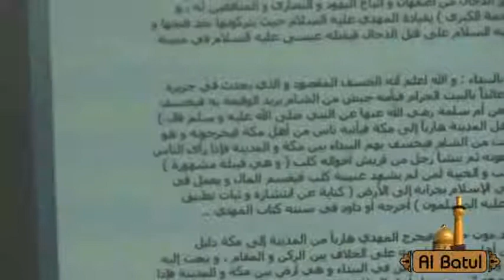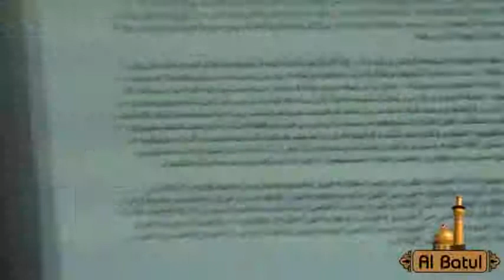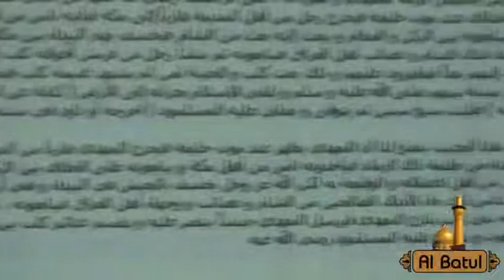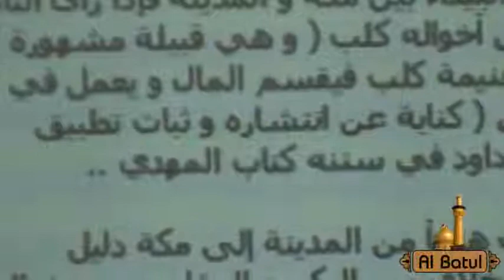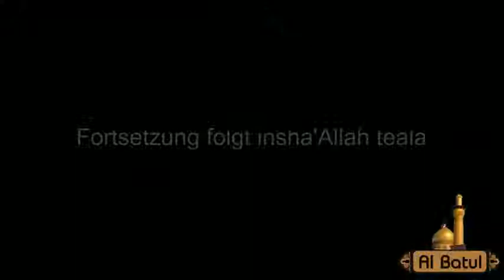Die Beschreibungen von Imam al Mahdi as aus shiitischer Sicht verglichen mit Mirza Ghulam Ahmad 6/6